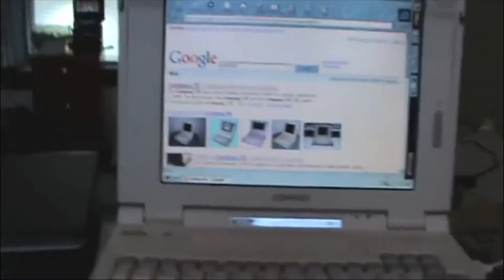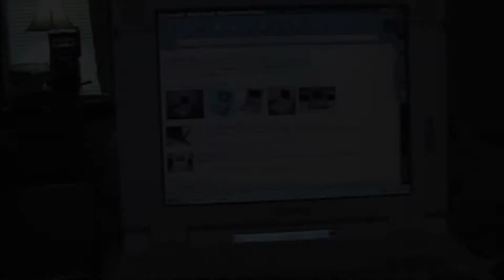20180131 SS InternetFollies